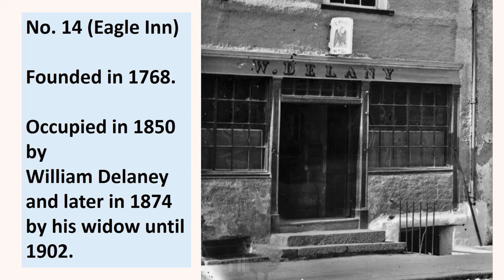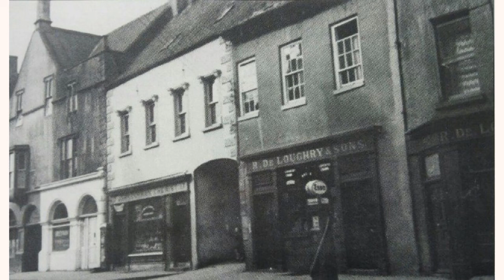Parliament Street, Kilkenny, Ireland. (oldest Pics)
Old images of Parliament Street, Kilkenny.